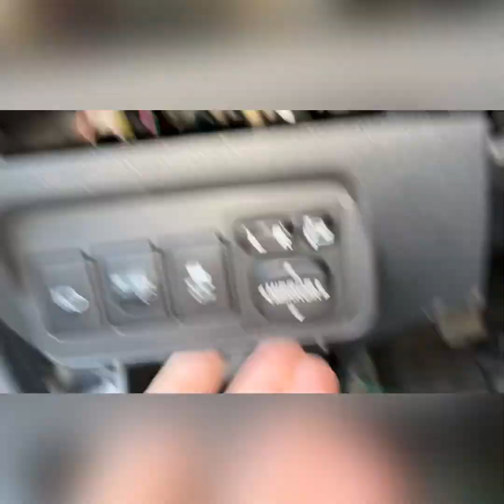2012 Toyota Coralla Kumandadan Otomatik Ayna Açma Kapama Modülü Eklentisi ve Montajı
2012 Toyota Coralla
Kumandadan Otomatik Ayna Açma Kapama Modülü Eklentisi ve Montajı

İyi seyirler...

“Her Telden Video”